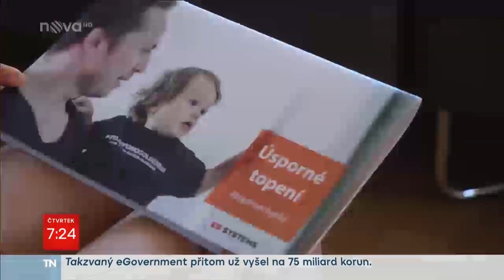Jak správně topit? Pavel Svoboda ví, jak na to!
Další reportáž TV nova vám přináší užitečné informace, které byste měli vědět, chcete-li zdravě a úsporně topit. Společne s moderátorem Snídaně s novou - Pavlem Svobodou se podíváme "na kobylku" různým topným systémům. Což zjednoduší nejen vaše rozhodování pokud topný systém zrovna pořizujete, ale i osvětlí mnohé situace typu větrání, apod.

Shlédněte video do konce! Na jeho závěru se totiž o svůj názor a přímou zkušenost s topnými panely podělé umělkyně, designérka a podnikatelka v jedné osobě - paní Bea Dušek.

V případě dotazů neváhejte své myšlenky a dotazy zapsat do komentářů!